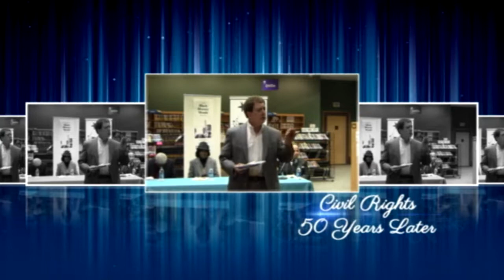Huntsville's African American Business District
Ivy Joe Milan shares his day to day travels in the Black Business District of Huntsville, Alabama, which included Church Street, Jefferson Street and Holmes Avenue prior to the passage of desegregation legislation during the 1960's